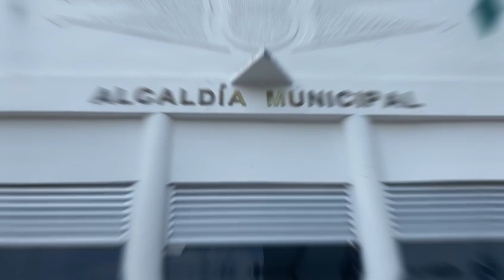Gaula Policía Tolima haciendo el anuncio. cambioin.com